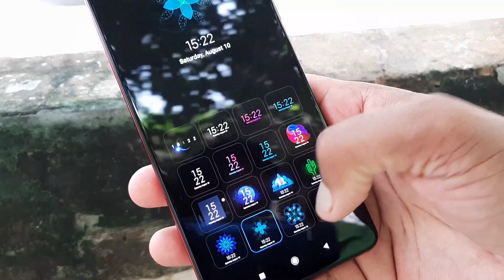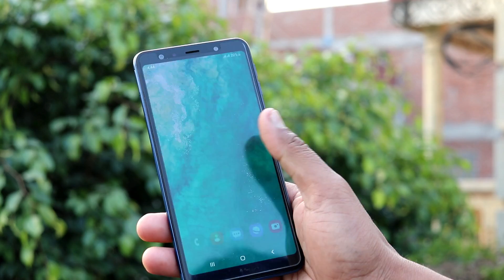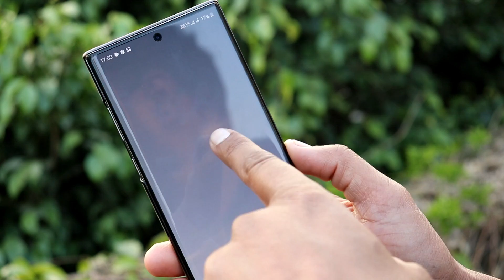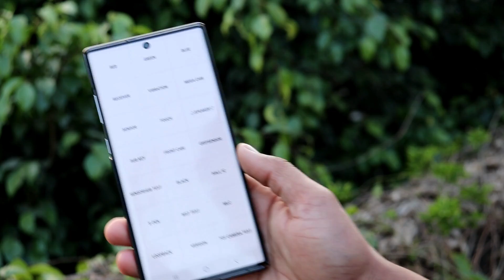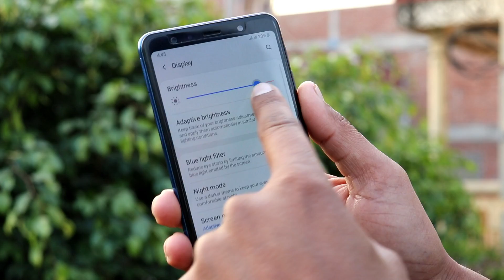Amoled & Super Amoled Display BURN - IN Problem and How to Stop !